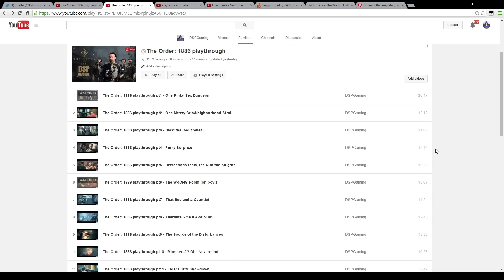The Hateful Truth Game Review Ep. 159 - The Order: 1886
After years of hype and weeks of controversy, the PS4-exclusive The Order: 1886 has been released! Is it a rip-roaring, werewolf-hunting action-fest of fun? Or did Ready At Dawn screw the pooch? FIND OUT in the Hateful Truth game review!

NOTE: This is the first review in YEARS that I'm integrating gameplay footage as I've finally upgraded my equipment and video editor. Please leave comments/like the video if you like it!